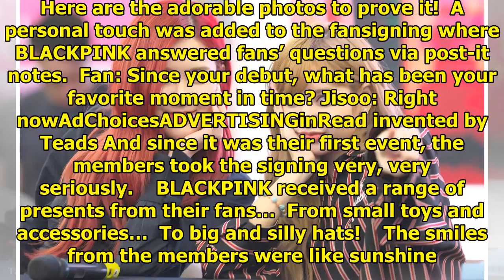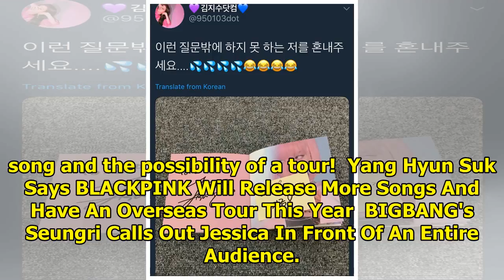20+ Photos From BLACKPINK’s Very First Album Fansign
20+ Photos From BLACKPINK’s Very First Album Fansign
There was a huge turnout as fans flocked to Goyang to witness BLACKPINK’s very first album fansignin...